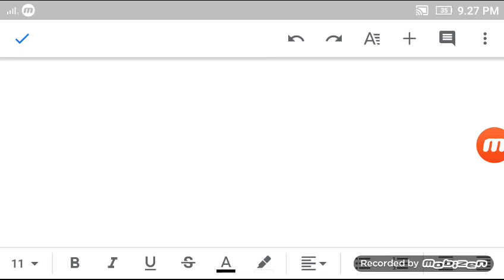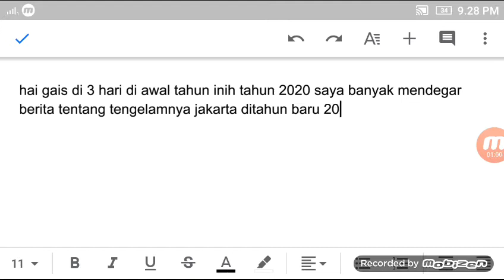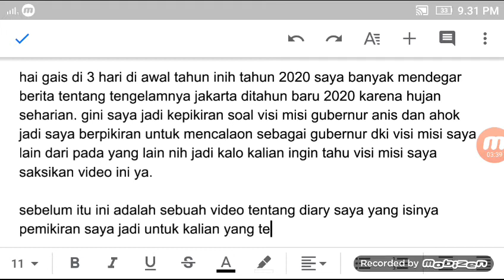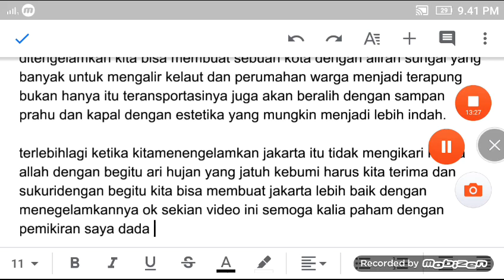Tenggelamkan Jakarta diary 19